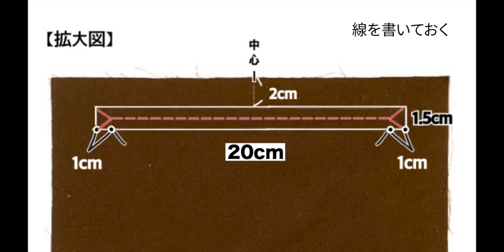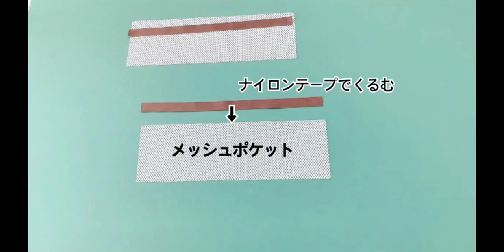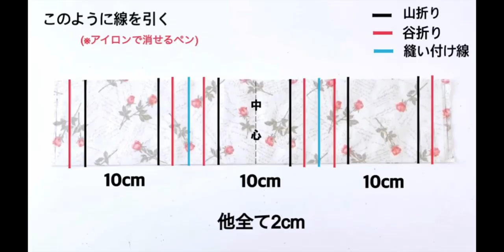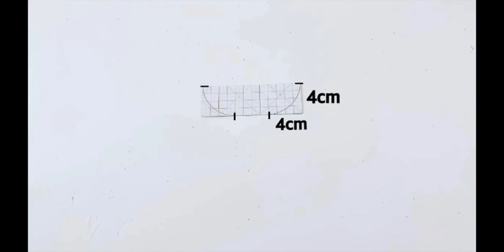バッグインバッグ 作り方 ｷｰﾌｯｸ付き ﾎﾟｹｯﾄ15個 ｲﾝﾅｰﾊﾞｯｸﾞBag in Bag. How To Make Inner Bag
●小分けﾎﾟｹｯﾄ3個、ﾒｯｼｭﾎﾟｹｯﾄ5個、ﾏﾁ付きﾎﾟｹｯﾄ3個、ﾎﾞﾄﾙﾎﾟｹｯﾄ2個、ﾌｧｽﾅｰﾎﾟｹｯﾄ1個、大ﾎﾟｹｯﾄ1個、ｷｰﾌｯｸ1個。(入れたい物に合わせてポケットサイズや個数は調整してください。)

●接着芯は厚手の物を使用しました。

●表布はキルティング 生地を使用しました。

●持ち手を付ける際(持ち手テープの場合)端に厚みが出ます。はずみ車を手でまわすなどし針折れにご注意ください。

●ﾅｲﾛﾝﾃｰﾌﾟはﾊﾞｲｱｽﾃｰﾌﾟ等でもOKです。「ふちどりグログラン」「グログランテープ」などがあると便利です。

⚫︎工程が多いため製作時間を多く要しますが難所はさほど多くありません。1日で製作することも可能ですが3〜4日かけて仕上げると無理がなく良いかもしれませんね^ ^
例)  1日目(0:14〜) 資材を全て揃える
　　2日目(    〃    ) 型紙作成、裁断、接着芯貼り
　　3日目(1:53〜)  全てのポケット製作
　　4日目(7:13〜) 組立て

難所) 表布,裏布のカーブ部分
　　　持ち手部分のカーブ始末、持ち手付け

上級者向けの作品になります。
素敵な作品に仕上げていただけたら嬉しいです♪

・資材取り扱い店。(わかるものは全て説明欄に記載するようにしております。参考にして下さい。)

⚫︎動画内の不足,補足情報につきましては気づき次第随時説明欄を更新いたします。(いただいたコメントで気付く場合も多くも感謝しております。)